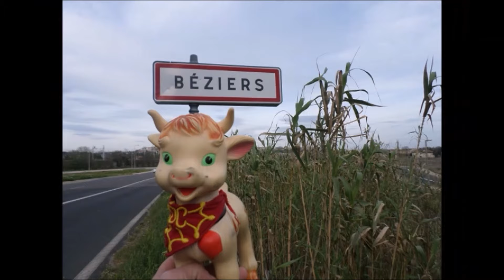"Iván Fandiño" 150ème Anniversaire de La Lyre Biterroise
"Iván Fandiño" interprétée par La Lyre Biterroise Harmonie Musicale et Festive de Béziers (34 Hérault) sous la direction d'Abel Moreno Gómez a leur 150ème Anniversaire 2017.

"Iván Fandiño" est un pasodoble composé par Jesús Cipriano Urrutia Gracia